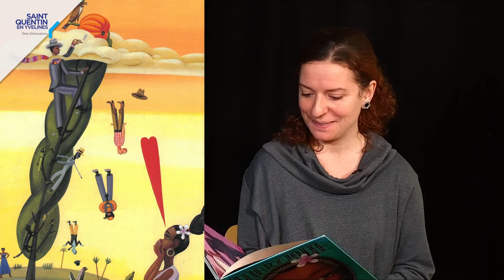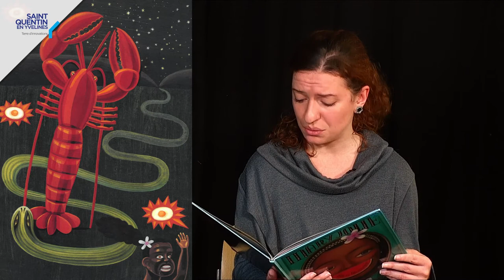Fête du conte - Mary Jolie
Mary Jolie ne veut pas se marier. Et pourtant, quand elle rencontre ce beau jeune homme, elle se décide finalement. Elle ne pouvait pas se douter qu’il était le diable en personne !
Mary Jolie va alors chercher un moyen de s’enfuir.

Dans le cadre de la fête du conte 2021, réseau des médiathèques.